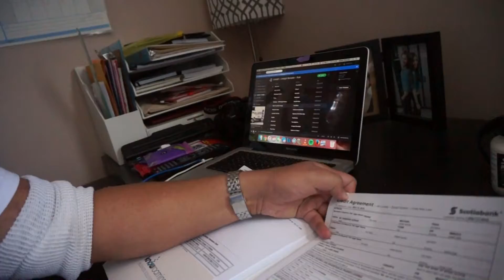The government cares! - #52 (05.31.2016)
Another day out, and I went to an appointment with a provincial assistance program. Based on your situation, they provide you with financial assistance, as well as programs to get you a job!

Definitely check this out as a resource, it's a lot more coordinated that I thought!